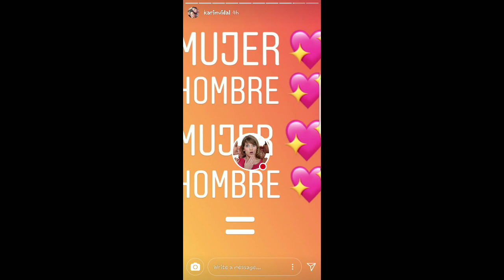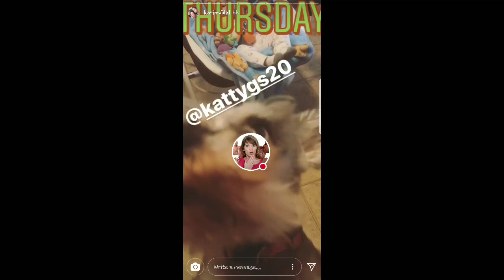KATTY GARCIA Y SU ESPOSA EN EL DIA DE LA MUJER 08-03-18